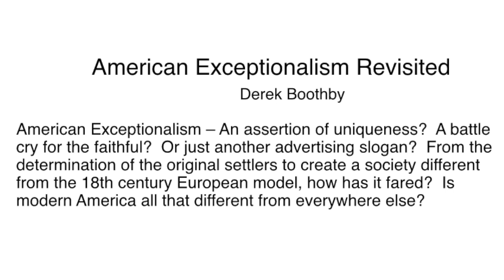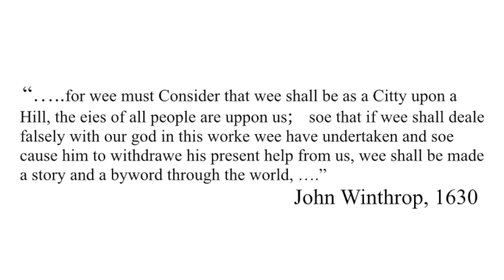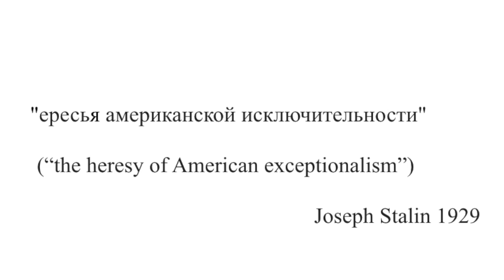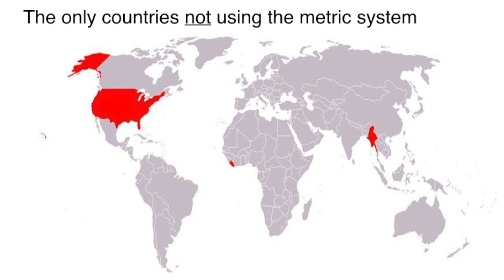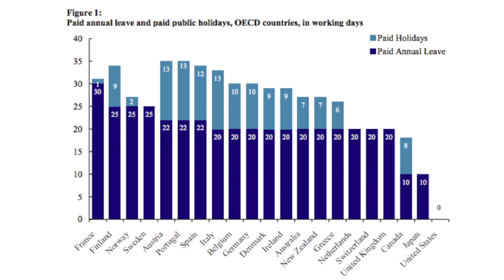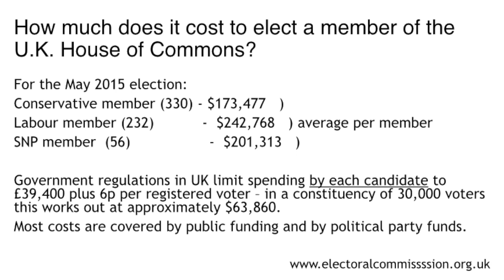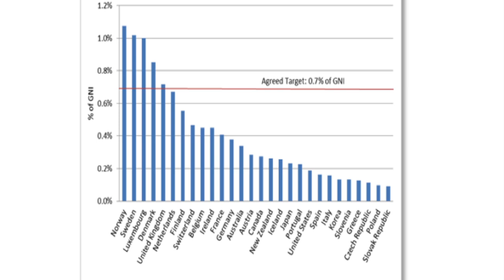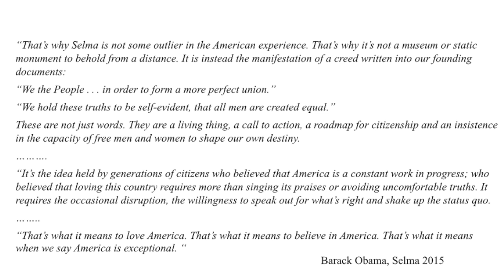GMALL Lectures - American Exceptionalism Revisited 09.01.15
Is American Exceptionalism an assertion of uniqueness?  A battle cry for the faithful?  Or just another advertising slogan?  Derek Boothby will offer an assessment from the viewpoint of an American import.